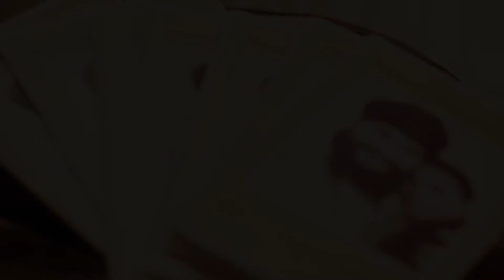Hari Mander Jot Khalsa Weds Harkiren Kaur